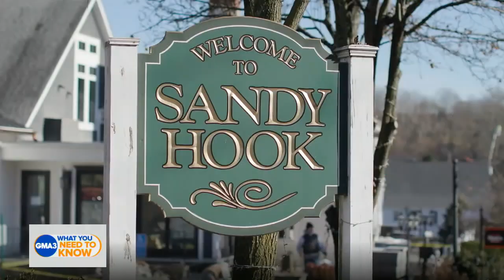Remembering Sandy Hook 10 years later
Seventeen-year-old Jackie Hegarty opens up about being a Sandy Hook survivor and how even 10 years later, it still affects her.